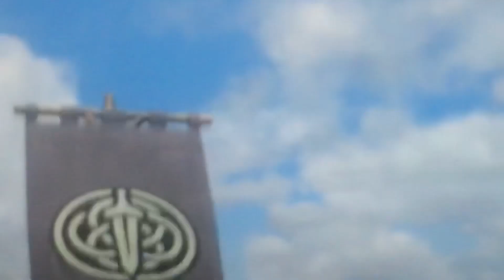Brave (2012) Archery Scene 🏹👸🏻